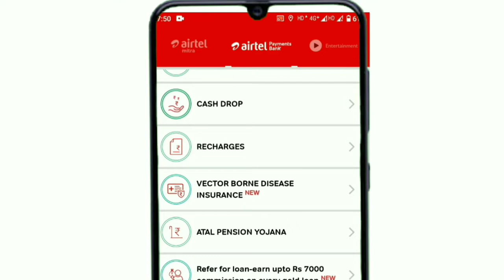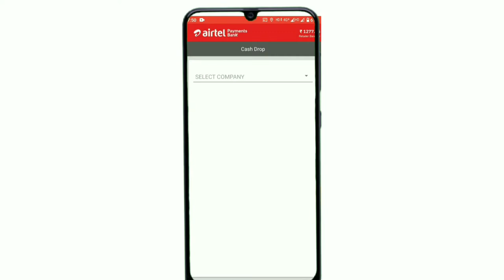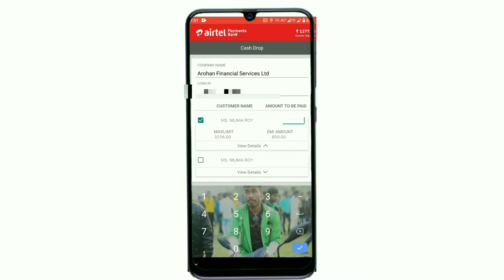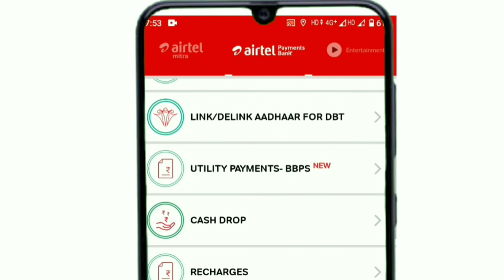Airtel Mitra CSP | Loan EMI bill payment | How to EMI bill payment online | EMI bill kaise payment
samsung finance plus emi pay kaise kare phonepe se,
bajaj finance loan account number kaise nikale,
paytm se emi kaise bhare,
flipkart emi payment kaise kare,
phonepe se emi kaise bhare,
flipkart pay later emi payment system,
samsung finance plus emi pay kaise kare. debit card,
google pay se bajaj emi kaise bhare,
bajaj auto finance emi payment phonepe,
emi bill payment,
emi online payment,
online emi payment kaise kare,
credit card emi bill payment,
icici credit card emi bill payment,
hdfc credit card emi bill payment

payment,
bill payment on kotak 811,
emi payment,sbi credit card emi bill payment,
credit card kotak 811 bill payment,
credit card emi payment process,
axis bank credit card emi bill payment,
loan interest payment,
hdfc personal loan emi late payment charges,
tvs credit emi online payment,
flipkart pay later emi payment,
loan payment,
sbi loan interest payment,
loan emi payment,
pay your bill